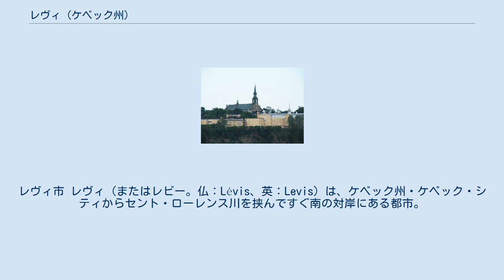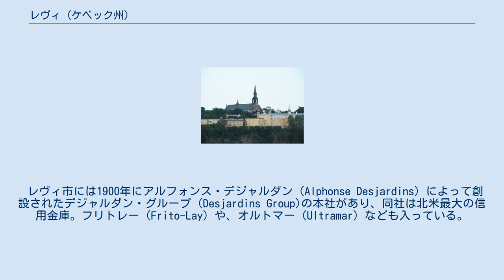レヴィ (ケベック州)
レヴィ市 レヴィ（またはレビー。仏：Lévis、英：Levis）は、ケベック州・ケベック・シティからセント・ローレンス川を挟んですぐ南の対岸にある都市。
ケベック・シティの旧市街とレヴィの旧市街の間はフェリーが運航しており、2つの橋（ケベック橋とピエール・ラポルテ橋）がケベック・シティとレヴィの西部とつながっている。
人口12万6,396人（2005年推計）。
2002年1月、周辺の10都市と合併し現在の姿に至る。
 都市の面積は444km2（内訳は都市部10%、農地48%、森林36%、湿地帯6%となっている）。
 セントローレンス川に流れ込むまでに市内を2つの川が流れており、ショーディエール川（Chaudière River）には35mの高さがあるショーディエール滝（Chaudière Falls）や吊り橋がある。
 地理的な特性からセントローレンス川を渡るための地点として、北米の先住民が好んだ場所であった。
多くの考古学者の調査で人類が1万年ほど前からこの地に居住していたことがわかっている。
 ケベックシティができてから28年後の1636年、同地区の東部に領主がおかれ、その後もセントローレンス川が沿いに住み着くようになる。
レヴィの多くは農地でセニゥール（Seigneur）と呼ばれる領主によって中世の封建主義と同じような形態で管理された。
 1759年の夏、7年戦争のさなかジェームズ・ウルフ総督は同エリアに陣地を構え、ケベックシティを包囲した。
レヴィの高台から3ヶ月間砲撃を加え、城壁前の平原で行われた戦闘により、ケベックはイギリスの支配下に落ちる。
この間、レヴィはケベック州内の英国軍を支える重要な供給基地となる。
また、ケベックシティへ絶え間なく行われた砲撃によって、セントローレンス川を行き来するフランスや英国の軍船を止めることになり、他の都市への援軍を断ち切る役割を果たした。
 1865年から1872年の間もイギリスの支配下にあり、ケベックをアメリカの侵攻から守るための要塞がいくつか建設された。
いずれも使われることはなかったが、今でも残っている要塞があり訪れることができる。
 1854年以降、鉄道が敷かれたことにより同市を商業や移民が集まる交通の要所に変えた。
セントローレンス川の南岸を走り、オンタリオ州やメイン州（アメリカ）、大西洋岸のアトランティック・カナダへとつながっている。
 19世紀後半から20世紀前半、アルフォンス・デジャルダンは信用金庫の先駆者としてケース・ポピュレール（Caisse Populaire、英語でいうCredit Union）をレヴィで立ち上げる。
ケベック州を駆け回り、デジャルダン・グループの信用金庫を普及させるべく、各都市で信用金庫の立ち上げに協力した。
 レヴィ市には1900年にアルフォンス・デジャルダン（Alphonse Desjardins）によって創設されたデジャルダン・グループ（Desjardins Group)の本社があり、同社は北米最大の信用金庫。フリトレー（Frito-Lay）や、オルトマー（Ultramar）なども入っている。
また、農業ビジネスの盛んな地でもあり、関係機関や企業などが農業分野に関する研究に携わっている。